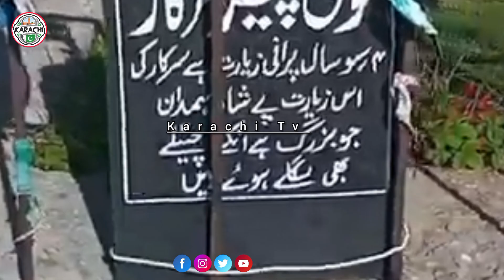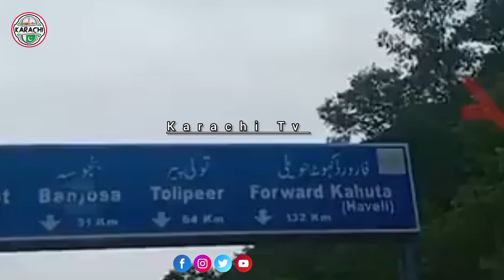Travel to Toli Peer Azad Kashmir | Documentary & History about Toli Peer |تولی پیر کی سیر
Tolipeer is the highest mountainous location in the northeastern area of Rawalakot; it is the point of origin of three different mountain ridges. The tourist rest house on the way to Toli Pir is also situated in a scenic location.[citation needed] There are some remains of an old mazar on the highest hilltop.

Toli peer is most accessible during the summer months; the weather generally becomes colder from October through March
Tolipir is a hilltop area situated in Tehsil Rawalakot in the Poonch District of Azad Kashmir. Its approximate elevation is about 8800 ft above sea level. It is about 30 km, or a 120-minute drive, from Rawalakot in Azad Kashmir. Abbaspur, Bagh and Poonch River can be viewed from Toli Peer

Tolipeer Azad Kashmir is beautiful place in Azad Kashmir

Travel to Tolipeer.
Travel to Tolipeer Azad kashmir.
Tolipeer Beautiful place of Kashmir.
Tolipeer Drone view.